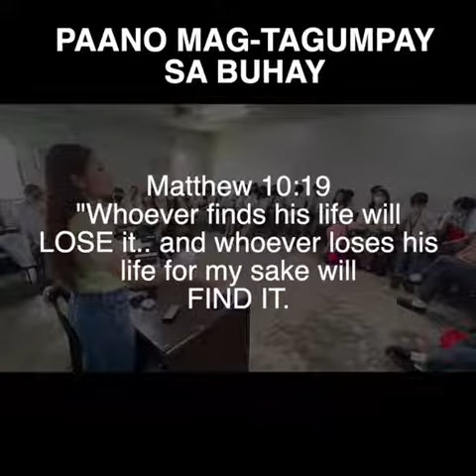PAANO MAG-TAGUMPAY SA BUHAY